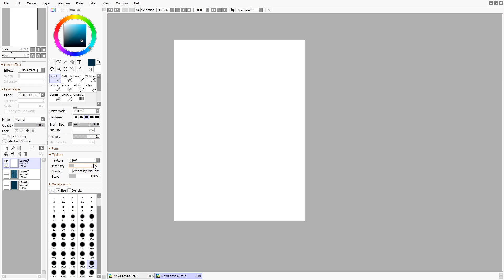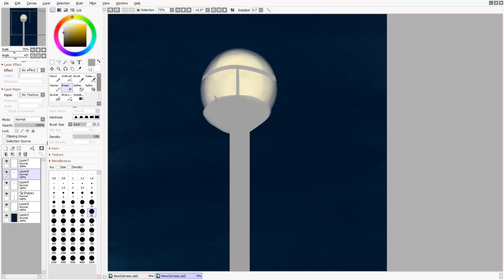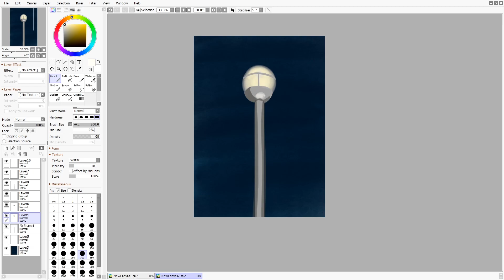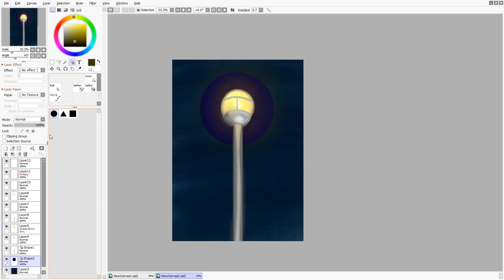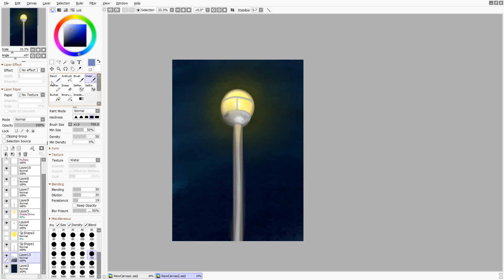No Players Online Lamp Post Speed Paint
Speed Painting the mysterious secret 100% savegame painting hidden in the 100percent_save_file.sav file.